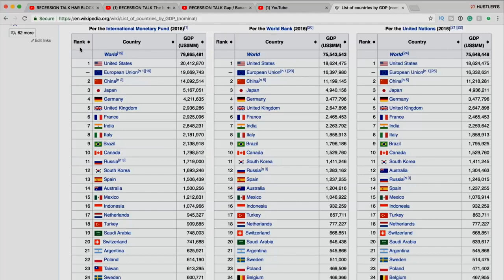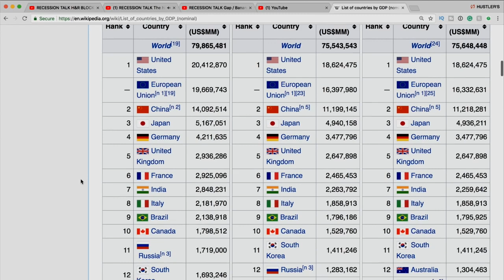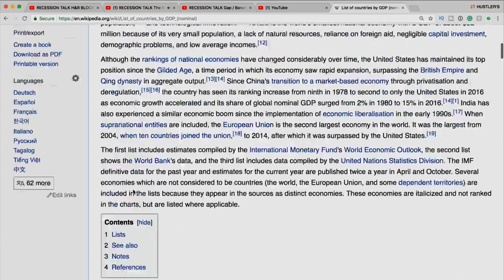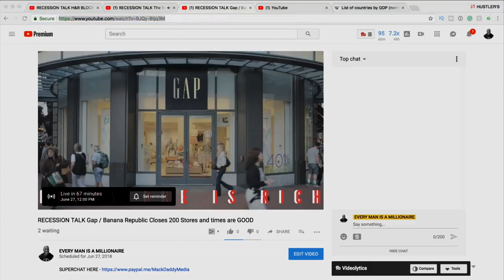Recession Talk The History of Harley Davidson and Why it Matter to American Prosperity